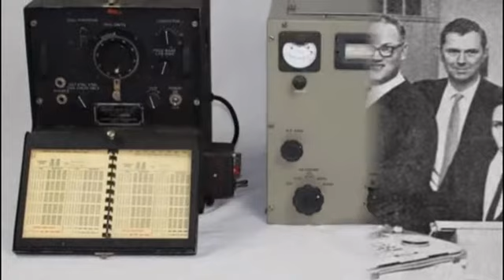Kettering Cosmos: How school children exposed Soviet secret